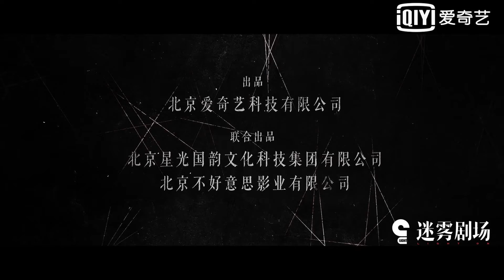Who is The Murderer | Trailer | iQiyi Malaysia